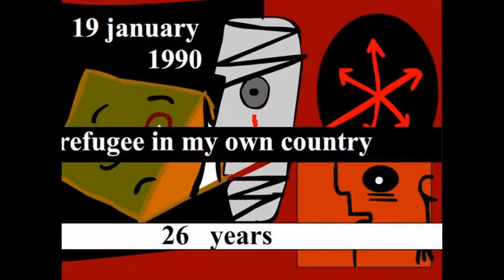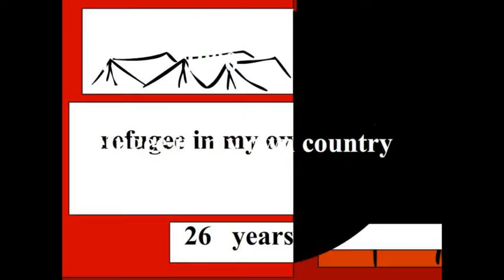UNHEARD VOICE of kashmiripandit : refugee in his own country